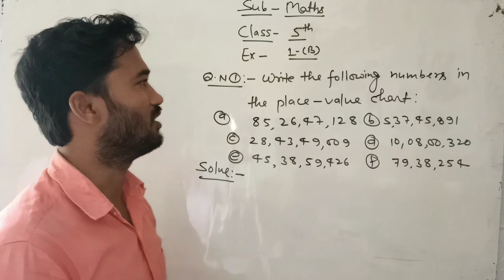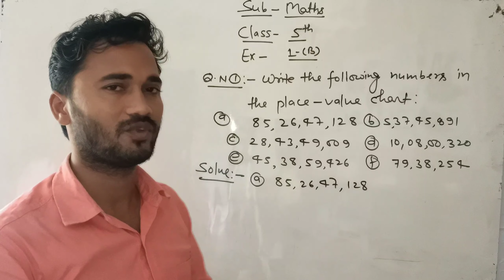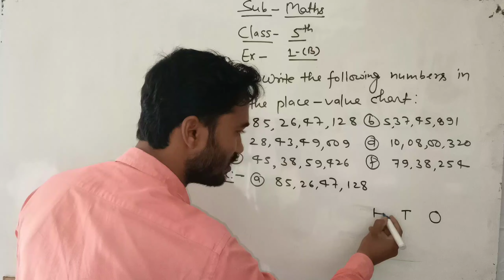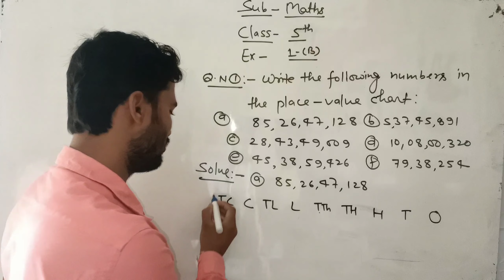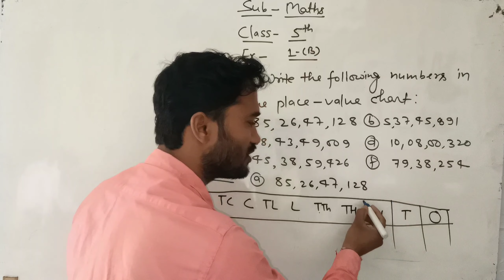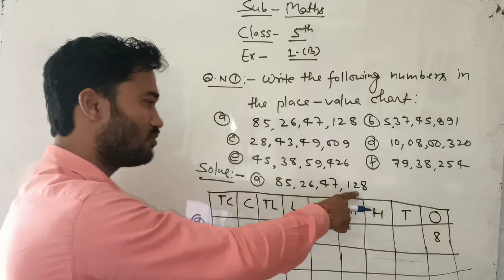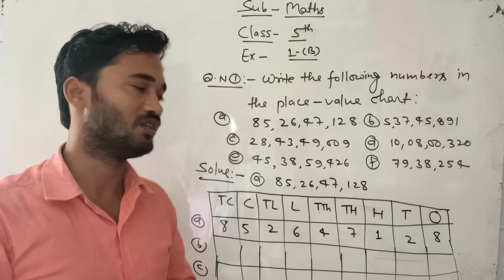CBSE Board l Maths l !! Class-5th !! Ex-1(B) .Q.N-1- Numbers in place value chart.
CBSE Board l Maths l !! Class-5th !! Ex-1(B) .Q.No-1- Numbers in place value chart.